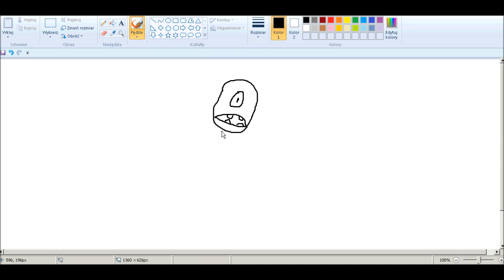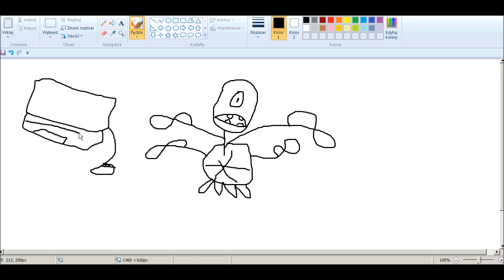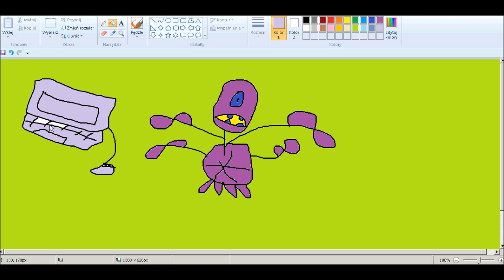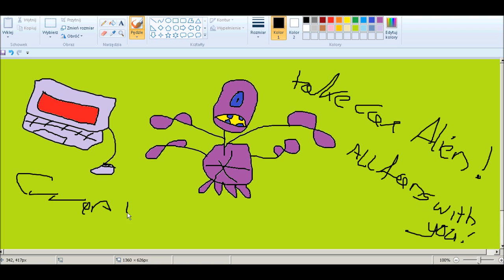Badziewne i Głupie Rysunki: Rysuję Kapitana Aliena w paint, wyrazy wsparcia!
Tym razem rysunek wspaniałego youtubera - Kapitana Aliena! Z wyrazami wsparcia dla chore rodziny. Moje obrazki są do badziewne, ale hajs ma się zgadzać.